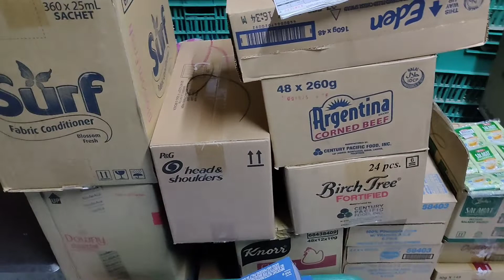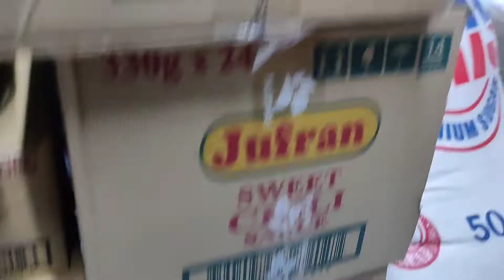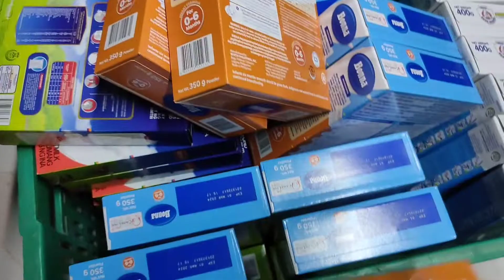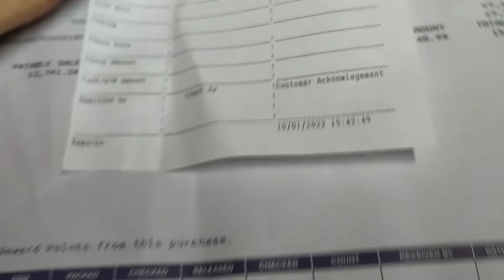SARI SARI STORE TOUR UPDATE